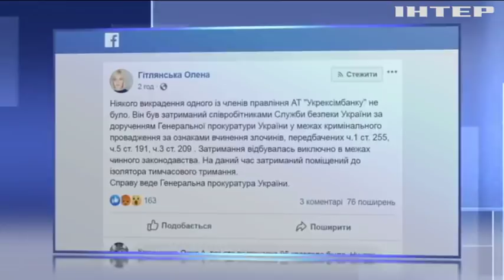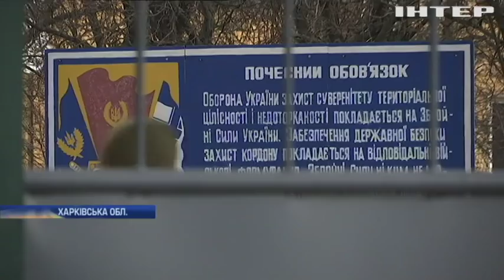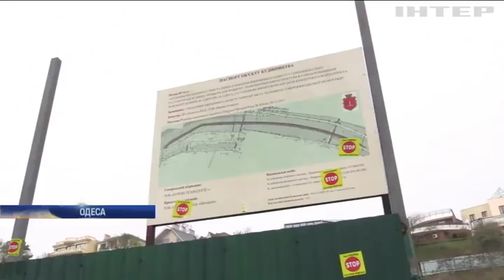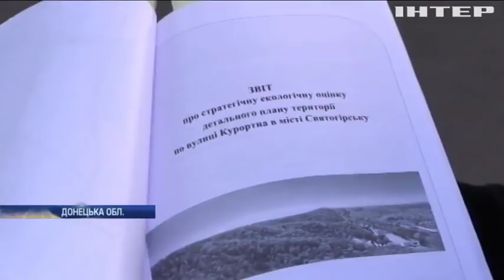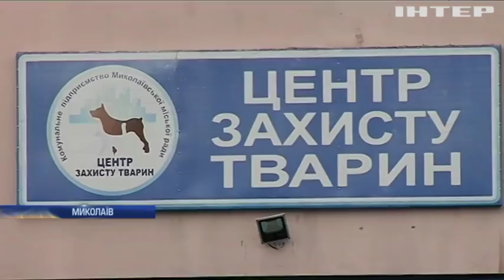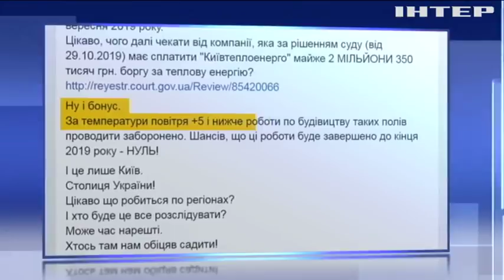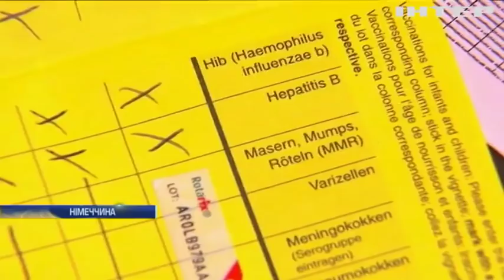Подробности, выпуск за 16 ноября 2019 года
Дивіться у випуску: У столиці затримали голову державного "Укрексімбанку". Правоохоронці викрили виробництво криптовалюти на "Укрзалізниці". Жителі Одеси протестують проти чергової висотки на узбережжі